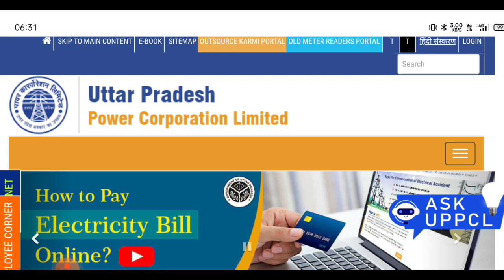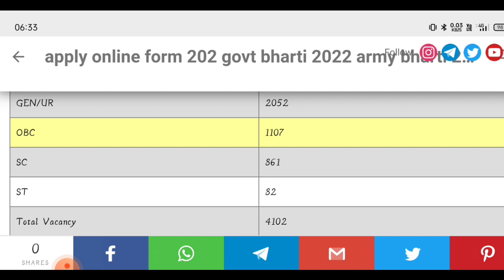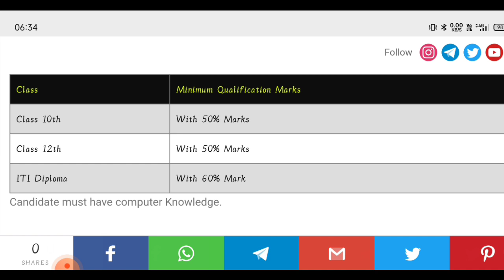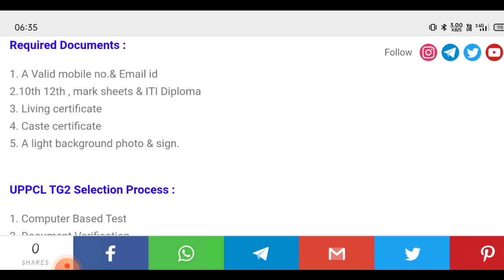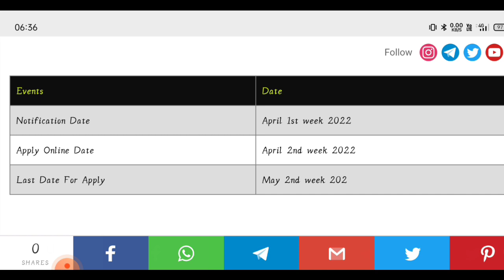आ गई UPPCLTg2 New Bharti 2022,UPPCL tg2 upcoming vacancy 2022, Age Limit, salary Apply Online Form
uppcl tg2 Bharti 2022
 uppcl tg2 upcoming vacancy 2022,
 uppcl Bharti 2022
UPPCL nai Bharti 2022
UPPCL upcoming Bharti 2022
UPPCL upcoming recruitment 2022
UPPCL age limit 2022 UPPCL salary 2022
uppcl qualification 2022
uppcl 2022 vacancy
uppcl ae exam date 2022
uppcl new update 2022
uppcl
uppcl login
uppcl tg2 post2022
uppcl new Bharti kab aaegi
uppcl tg2
uppcl Technician Recruitment 2022
uppcl Technician Bharti 2022
uppcl Technician Grade 2 bharti2022
how to apply online form 2022
uppcl tg2 upcoming recruitment process
uppcl Technician Recruitment details
uppcl Technician Bharti kab SE aayegi
uppcl